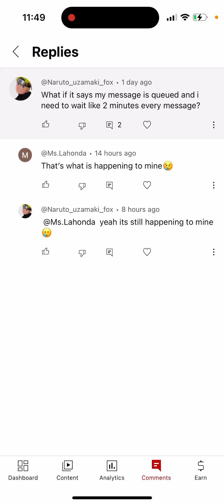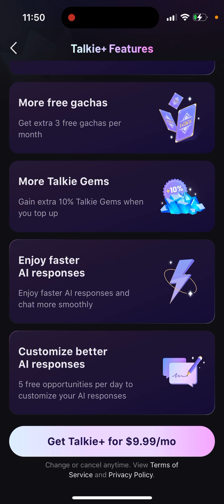Talkie app - “message is queued”